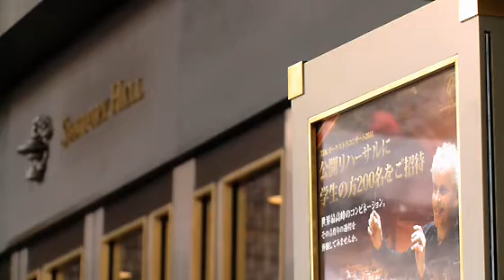【TDKオーケストラコンサート2011】 公開リハーサル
当社のTDKオーケストラコンサートは、高品質で感動を引き起こすことができる音楽イベントに協賛させていただくだけでなく、音楽を学ぶ若い世代の人たちに、世界一流のオーケストラの生の音作りの現場であるリハーサルを体験する機会を提供する「公開リハーサル」と、学校にアーティストが出向いて演奏し、生徒たちと交流する「アウトリーチ」活動を行なうことも、企業ができる社会貢献活動の一部と考え、2003年より毎年実施しています。2011年11月23日（水）、本公演に先立って行なわれた「公開リハーサル」に、音楽を学ぶ学生200名を抽選でご招待しました。鑑賞した学生たちは、指揮者のサイモン・ラトル氏が想い描く音楽を楽団メンバーに声を出し指示する姿や、楽団メンバーが要求される音楽を作り出す真剣な様子など、普段目にすることのない音作りの過程を興味深く見学していました。